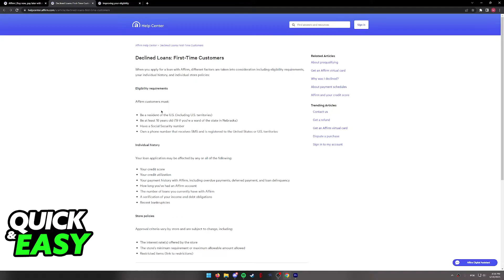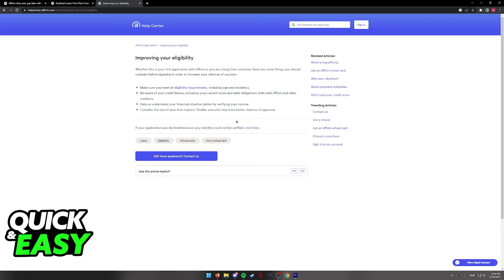How To Sign Up for Affirm (Very Easy!)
In this video I will solve your doubts about how to sign up for affirm and whether or not it is possible to do this.

I hope I have helped you with the video!